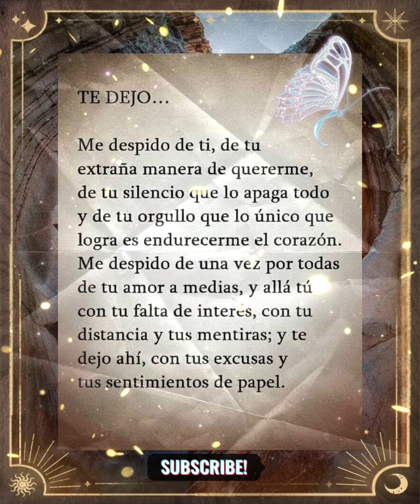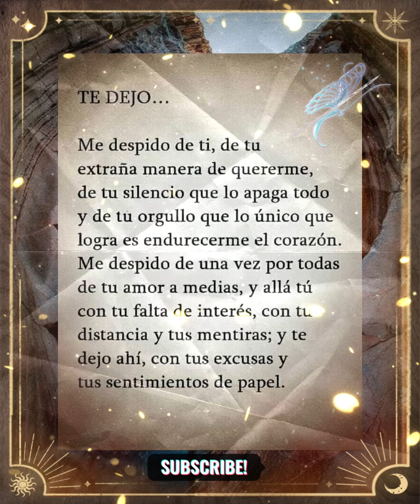👐👋 Me despido de tu extraña manera de quererme 👋👐